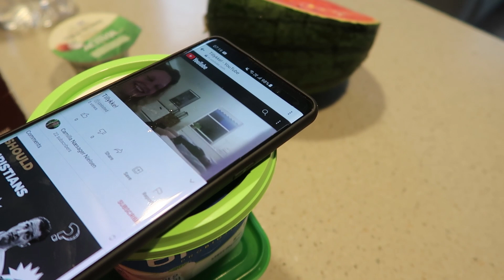[국제커플] 덴마크새댁이 서울에서 맞는 25번째 생일 Celebrating my 25th birthday in Seoul - Amwf couple - Date vlog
Birthday vlog! This is how we celebrated my 25th. birthday together in Seoul. A lot of different traditions mixed together, and Jungbin trying to give me a "Danish" birthday - So sweet!

I had a really good day, thanks for the birthday wishes guys! :)